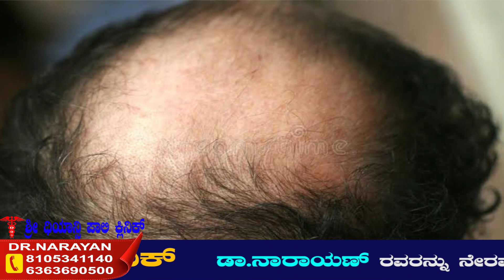ಕೂದಲು ಉದರುವ ಸಮಸ್ಸೆಗೆ ಗುಲಗಂಜಿ ಬೀಜ ಮನೆ ಮದ್ದು | Gulaganji | Gunja Tree | Dr Narayan Mudgale